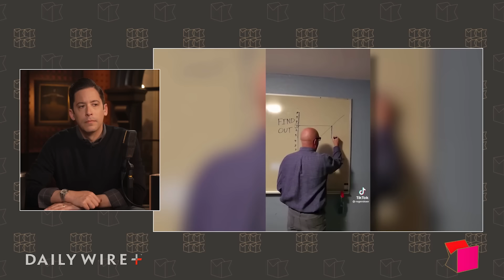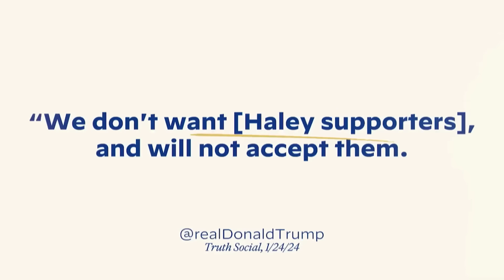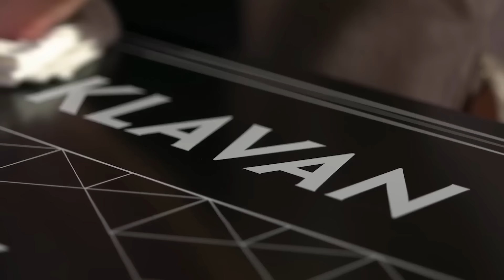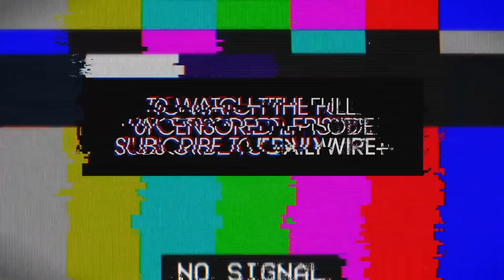F Around And Find Out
The world’s most famous living atheist now calls himself a “cultural Christian,” Joe Biden begs for Nikki Haley support, and sociopaths become the newest identity group craze.

Ep.1459

Ramp - Get $250 off when you join Ramp.

0:00 Dawkins Calls Himself a "Cultural Christian"
3:52 Coming Up
5:51 Wilton Cardinal Gregory: Biden is a Cafeteria Catholic
12:07 Biden Runs Ads Seeking Haley Support
18:26 Trump Back Up Among 500 Wealthiest People on Planet, Per Bloomberg
22:39 Yes or No The Game
23:55 President of Guyana Destroys BBC on "Climate Change"
31:30 STUDY: Loneliness on the Rise
38:10 Bentkey Free Trial
39:10 My Favorite Comment
40:57 Newest Identity Group: Sociopaths